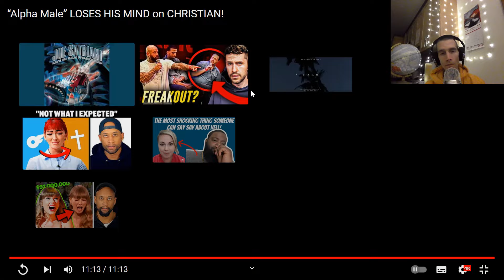Alpha Male VS Christian at Men's Conference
It's hard to watch people value their lives by material. It's only a piece of paper and a piece of metal like a car. That's it and it will rust. The indwelling Holy Spirit is eternal and there is no comparison.

God will make the weak seem strong. He will confound the wise. Make foolish the wisdom of man.